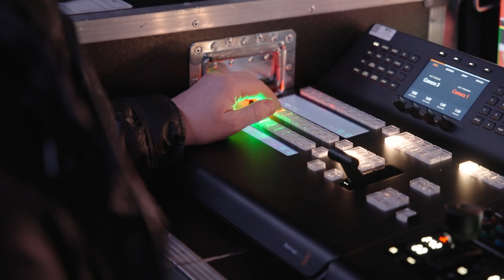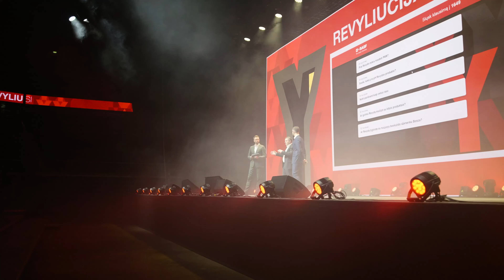BASF conference “REVYLUTION CONTINUES“ 2024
On February 1st, at the international plant protection experts conference "Revylution Continues," we presented a new product – the fungicide for rapeseed, REVYDAS®, containing the active ingredient REVYSOL®. We share moments from the conference and thank you for being with us!